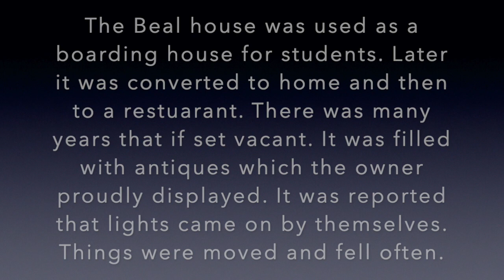The Old Beal House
Webb Paranormal Investigates the old Beal House